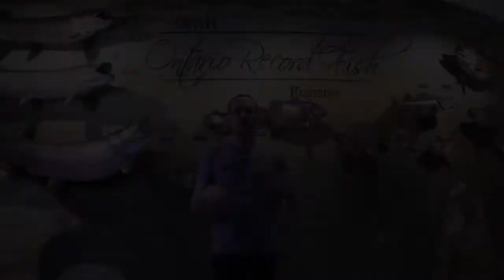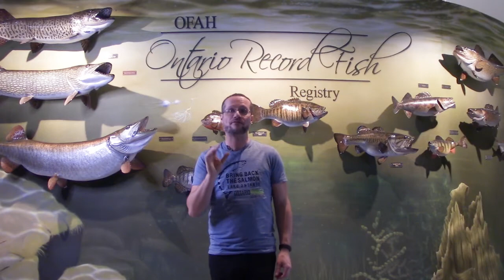Classroom Hatchery Television - Intermediate Level Episode 1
For grade 7 to adult.  The Lake Ontario Atlantic Salmon Restoration Program, also known as Bring Back the Salmon Program launches its popular classroom hatchery program in a 15-part virtual format.  This week we introduce the program, why and what we are doing, and our host.  Classes and clubs can sign up for the program, access additional resources, and schedule question and answer periods.  for more information.